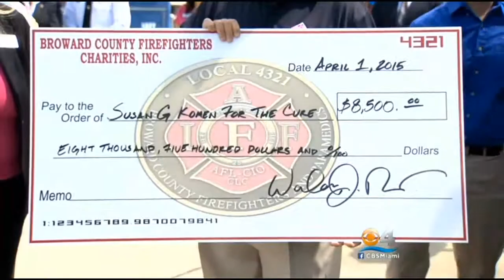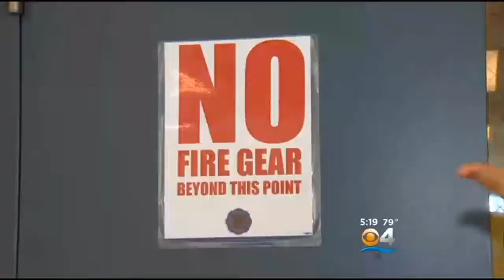Firefighters Joining Forces To Fight Against Cancer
Broward Sheriff's Office Fire Rescue Team and other advocates are joining forces to fight against cancer.